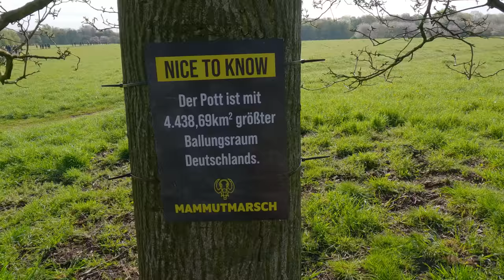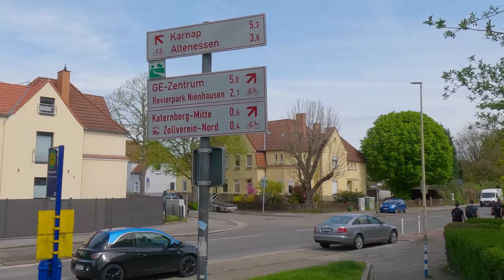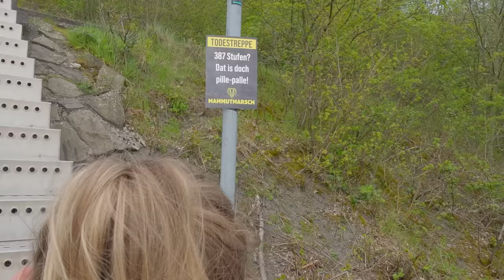55 Kilometer unterwegs mit netten Menschen 😀🤘 | Mammutmarsch Ruhrgebiet 2023 🦣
Nach Hamburg mein zweiter Mammutmarsch in diesem Jahr und das vor dieser einmaligen Kulisse im Landschaftspark Duisburg Nord und natürlich wieder unterwegs mit netten Menschen.